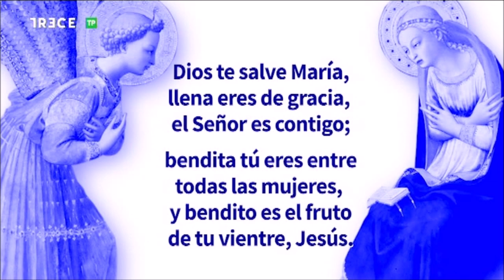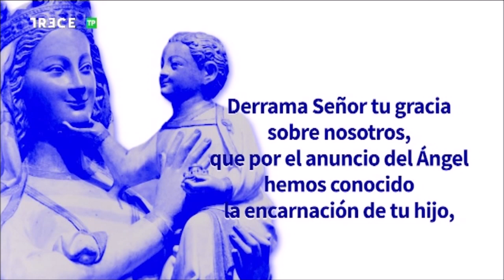Adoración Eucarística con el P. Jesús Luis Sacristán en Basílica de Concepción de Madrid, 29-9-2021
29 de septiembre de 2021.- (Camino Católico)  Adoración al Santísimo Sacramento con el P. Jesús Luis Sacristán, emitida por 13 TV  desde la Basílica de la Concepción de Madrid.